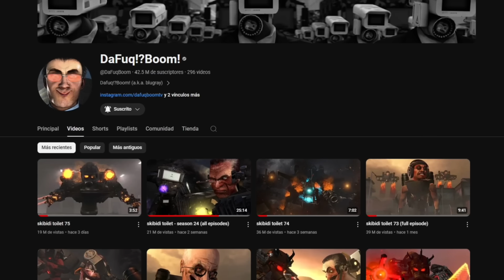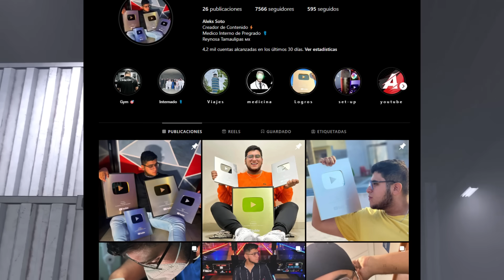LOS TITANES SERAN ULTRA MEJORADOS EN SKIBIDI TOILET 76!! 😱🔥 | Teorias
En este video estaremos hablando de las teorias mas recientes que rodean Skibidi Toilet 76 ya que como sabemos Dafuqboom ha publicado el episodio 75 de la serie recientemente en donde se nos revelan secretos bastante interesantes!!

『⬇️​​』Si eres propietario de alguno de los videos mostrados y no te gusdtaria que aparezca en mi canal, o deseas que lo elimine, por favor contactame! 『⤵️​​​』

『⬆️​​』If you are the owner of any of the videos shown and you do not like it to appear on my channel, or you want me to remove it, please contact me!『⤴️​​』